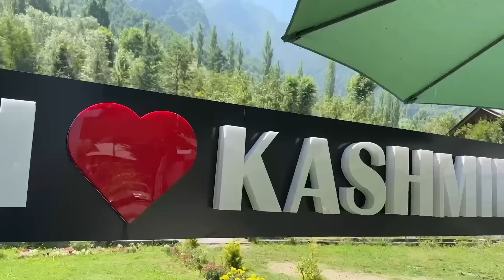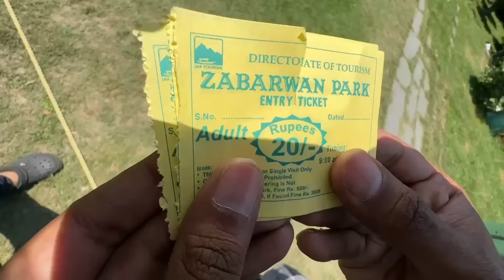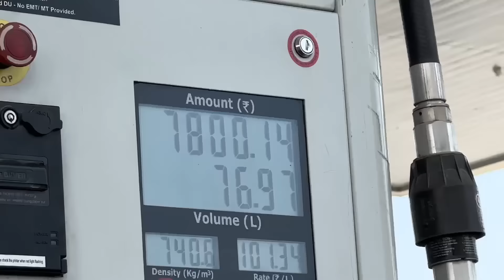Papa Srinagar mai Bhot Emotional ho gaye 😭 or Coco Dal lake mai gir gaya 😱